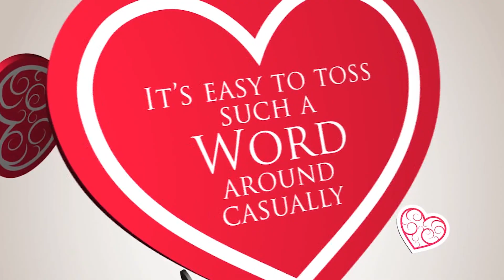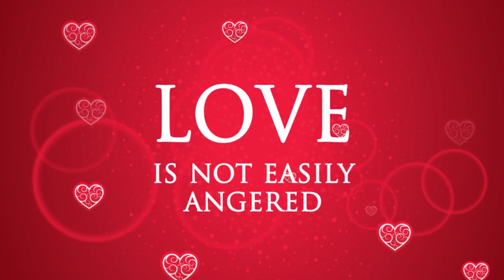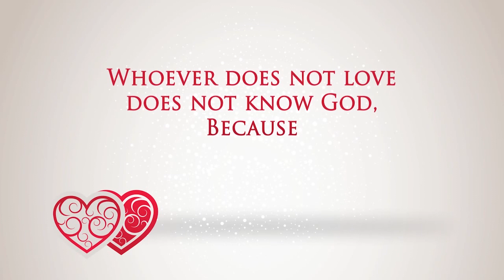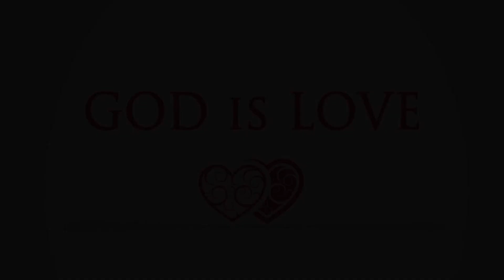Realtionship 101|| Relationship Talk Series || Pastor Tarence & Lady Eva Lauchié